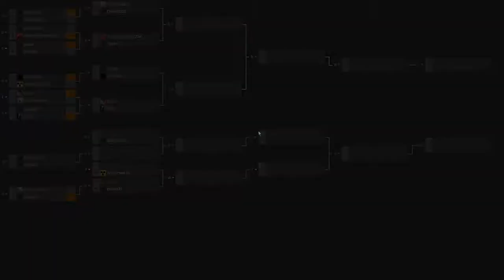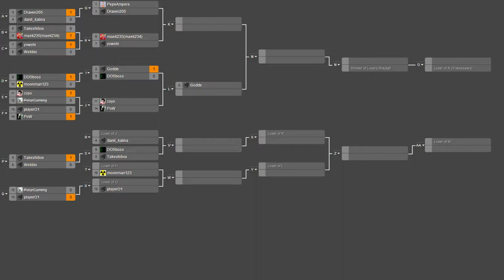2014/03/22 Tournament - Quarterfinals (W): PepeAmpere vs Draven205 - NOTA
If that last game seemed a little basic, this game should be more interesting. PepeAmpere and Draven are both strong players, so they should have cool strategies to show us.

PepeAmpere(Core) vs Draven205(Arm)
Map: Small Supreme Battlefield v2